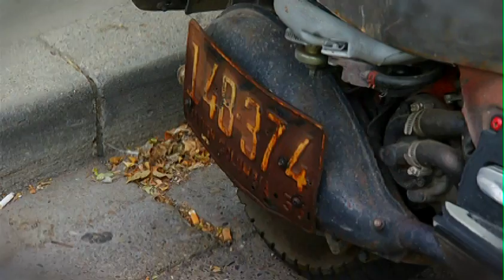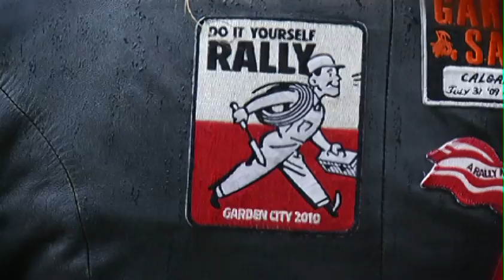Getting Around Calgary In Scooters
Calgarians getting from A to B on some of the most creative and unique ways: Scooter